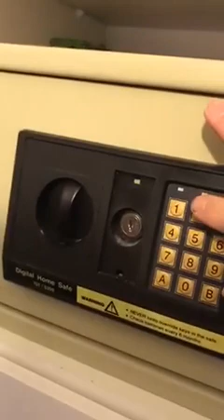Man Uses Safe Vault to Store Toilet Paper Rolls - 1109334